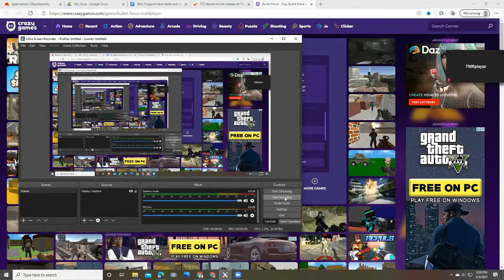If I see someone eating pizza, the video ends